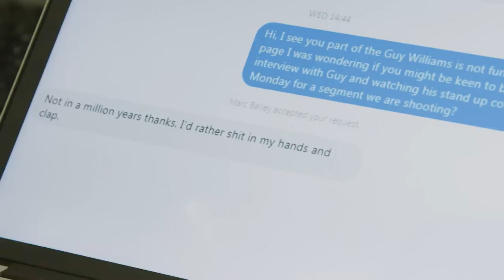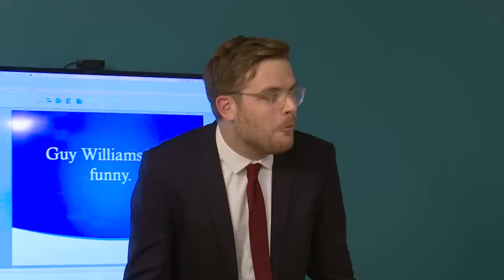New Zealand Today - Guy Williams takes on his haters